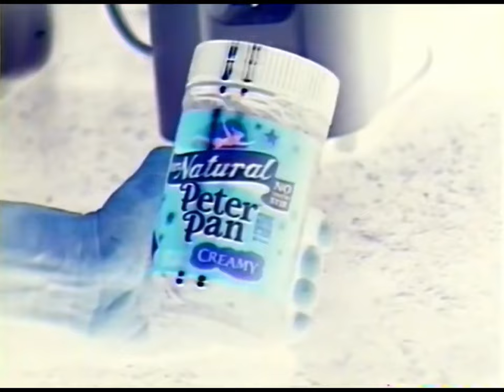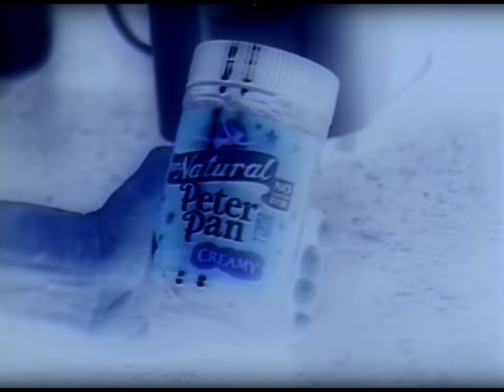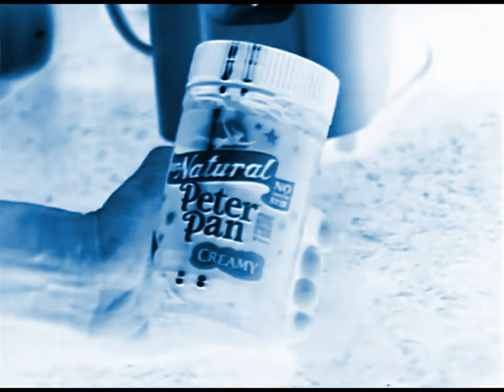Preview 2 Weird Paul Peanut Butter Recall Random Effects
Requested by: @TSBAKSF631
Add me on Discord: Jackhogs